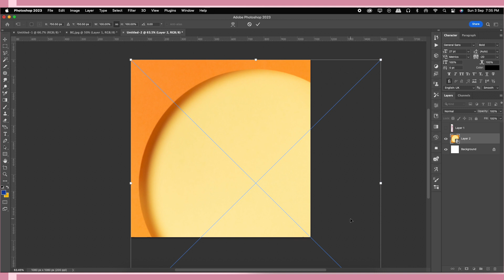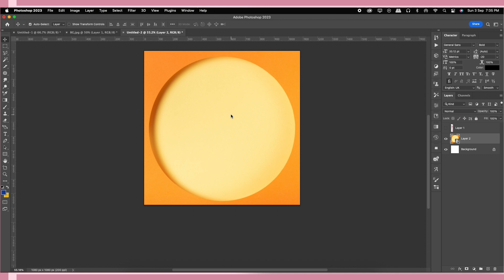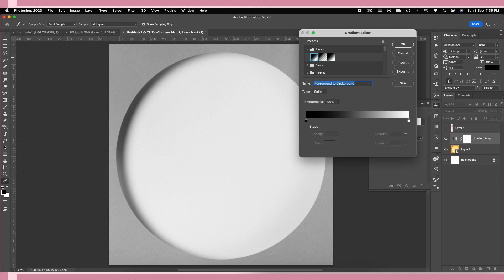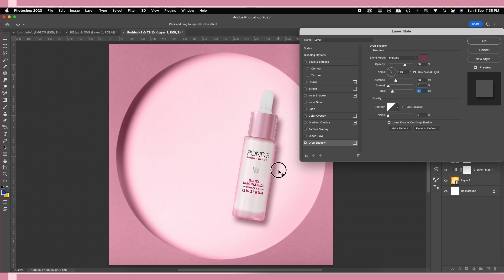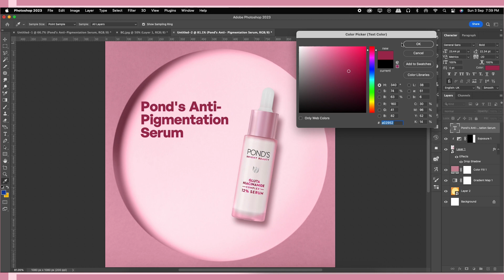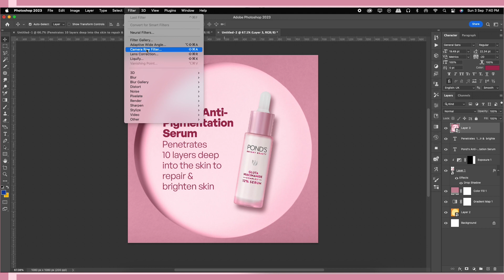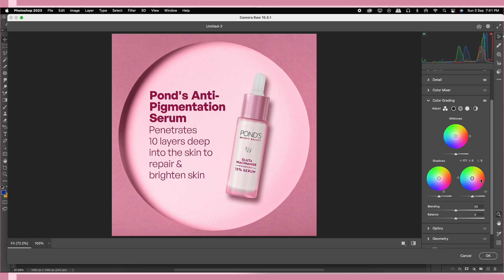Pond's Anti-Pigmentation Serum Post Design for Instagram in Photoshop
In this video, you will get to Know Pond's Anti-Pigmentation Serum Post Design for Instagram in Photoshop.

Practice this on your own, I have shared the Source file below, Download it and Keep Creating with Gkgraphix53

Dell screen

About:
This Channel is Especially Devoted to all Beginners Graphic Designers who are willing to Learn Graphics Design in Hindi. We Share Basic but Useful Information and tactics that will help you Grow in your Graphic design career. Follow us for More Awesome Updates and Useful Videos.